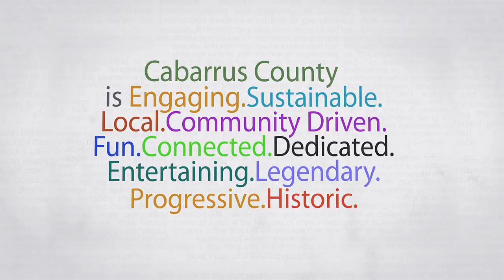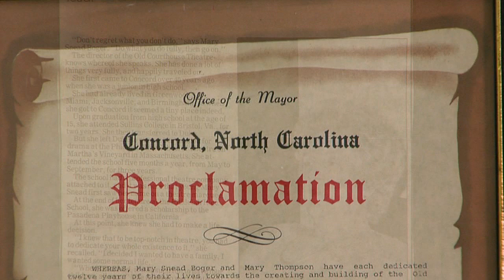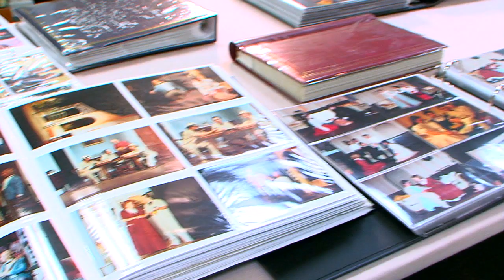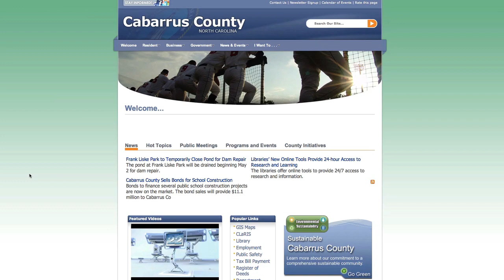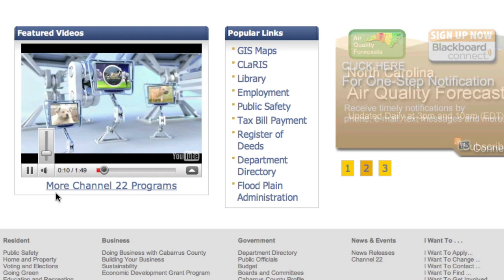Cabarrus This Week 06.15.2011 - Concord Museum